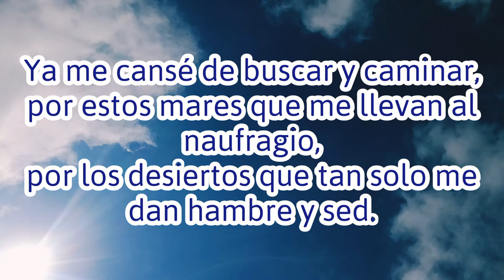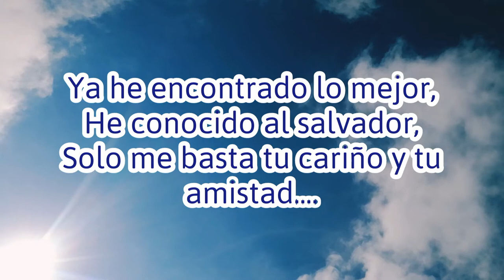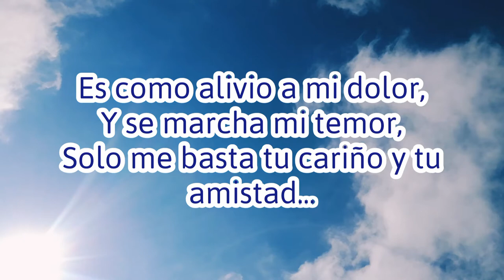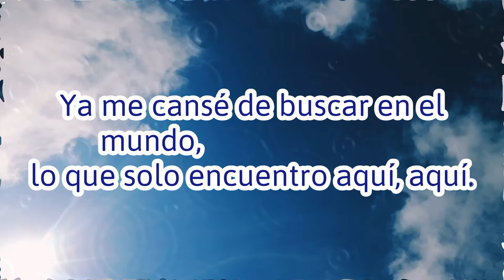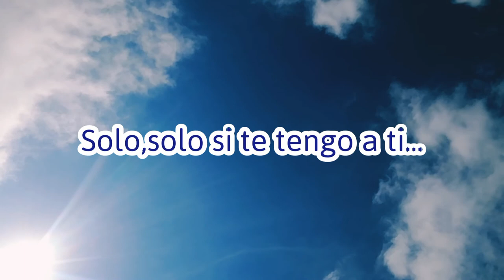El valle - Gerson Montoya & Aitana Bermudez con Letra